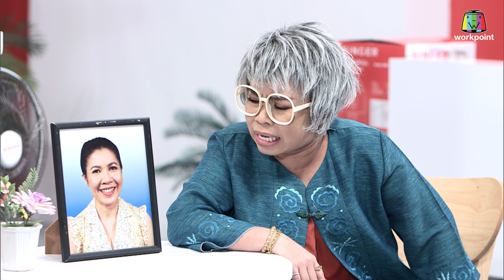หกฉากครับจารย์ | EP.144 | 3 ก.ค. 65 [4/4]